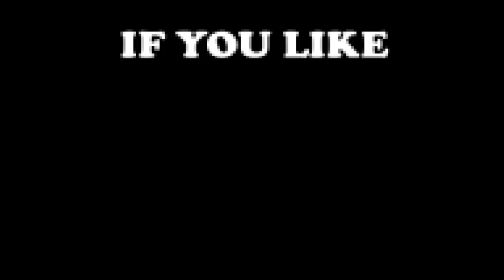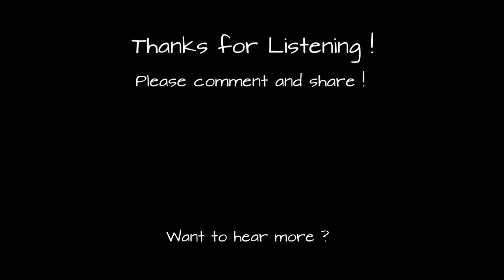Acid - Original Piano Song || ZheMaster feat. Adélaïde Bovard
First song from the new album I'm currently working on with my friend Adélaïde ! It will be a metal album with some peaceful songs like this one.

Enjoy Adélaïde's voice !

ABOUT MUSIC USAGE RIGHTS:
If you want to use my music for NON COMMERCIAL project you can but you have to credit me as the composer and put a link to my channel.
Usage of my music is excluded for monetized videos and commercial purposes.

Cette oeuvre est protégée par le droit d'auteur.

Artwork of Public Domain from Pixabay